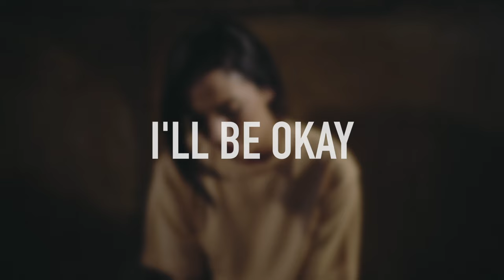Lydia Laird - I'll Be Okay (Official Performance Video)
Watch the performance video for “I’ll Be Okay” now!

Give me peace when I am tossed and frightened, lost among the waves
Give me hope when I’m in doubt and fears are clouding up my faith
Would You come and move the mountains
‘Cause I’m too weak to climb
Promise that You’re with me in this fight

I can hear the thunder but I’m okay
‘Cause You’re with me
I know You will cover me, I’ll be safe
I’ll be okay, I’ll be okay, I’ll be okay, I’ll be okay

Tragedy could hold the sharpest blade against my skin
Threatening to open all the wounds I’ve tried to mend
Would You come and be the healer
That I know I’ve seen before
You’ve promised me that I can be restored

Make me okay, make me okay

Music by Lydia Laird performing “I’ll Be Okay” (Official Performance Video). (C) 2020 Provident Label Group LLC, a division of Sony Music Entertainment